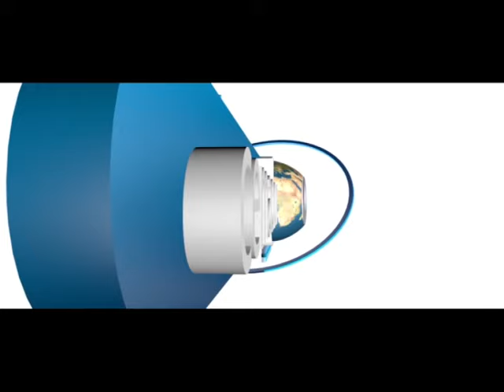MAY GOD DELIVER YOU FROM SATANS CAGE IN JESUS NAME.